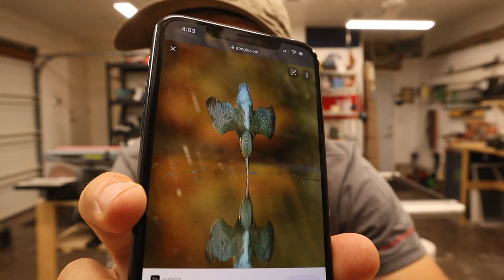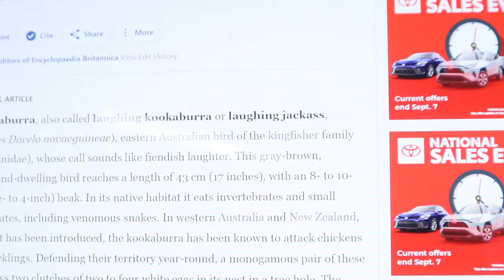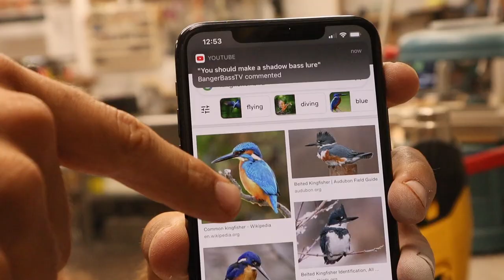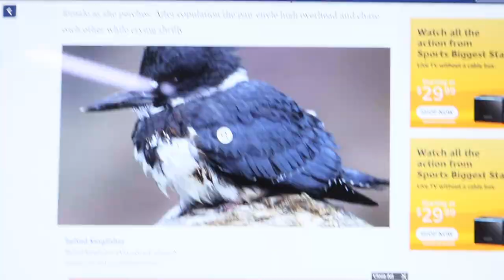Making a KingFisher Bird Lure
This is the process I went through to make this KingFisher Bird Lure

AMAZON STORE: